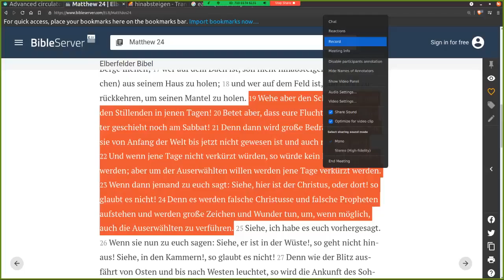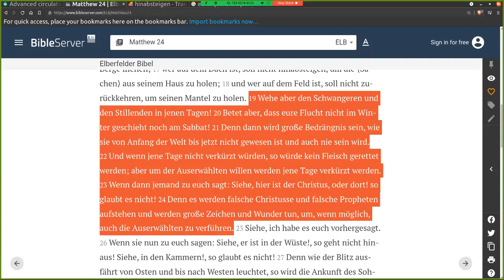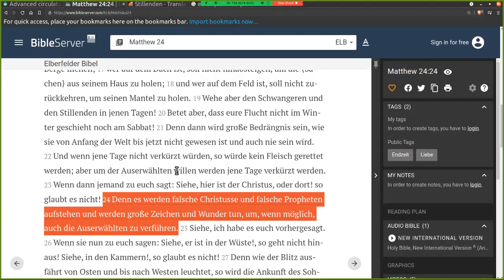Biblia Alemão cmpsvd1970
Mateus24:19-24